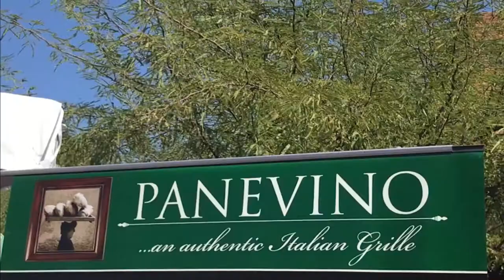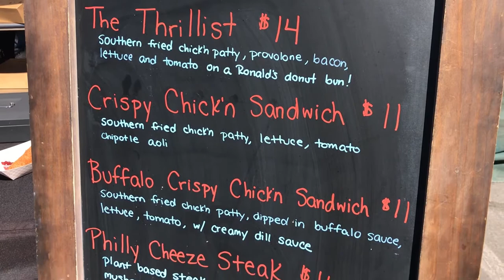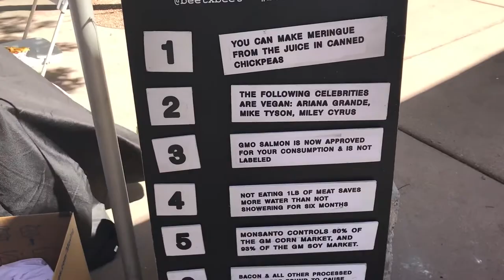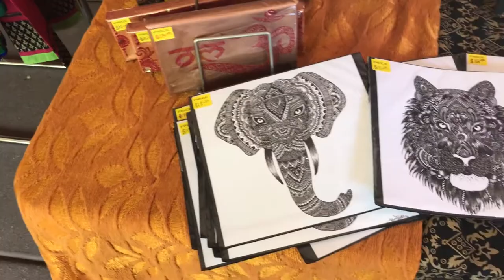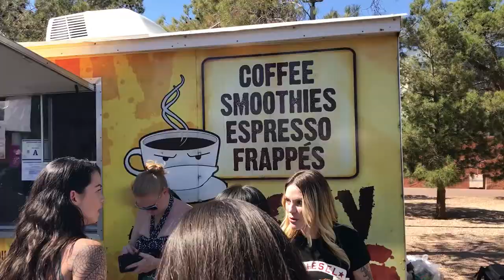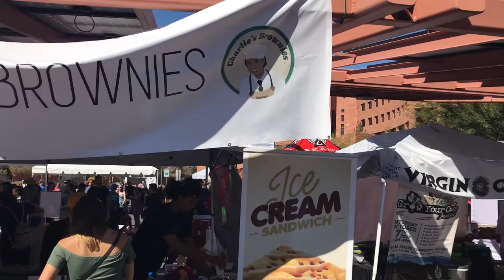Las Vegas VegFest 2017 - What Does the Best Vegan Food Taste Like?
If you're wondering what does vegan food taste like, we found out at the Las Vegas VegFest 2017 event! There were a ton of vendors there with some of the best vegan food and booths. Be sure to see them all in this vegan vlog from the Las Vegas VegFest 2017 event!

We had an incredible "chicken" sandwich from Garden Grille (my son loved it so much, he's been begging to go back). We also had ice cream sandwiches from Charlie's Brownies. This Charlie Brownies dude sure can make some amazing vegan food. Next time, we may have to try GFY vegan burgers too. The GFY burgers looked pretty good, but we were stuffed!

It was a long day, so thank God Crouchy John's Coffee Shop was there. I've had Grouchy Johns before, but I never had their vegan coffee.

In the video, you'll see some vegan clothing brands like Crazies and Weirdos Clothing who is well-known for their Clark Kent was Vegan t-shirt.

Austin Aries was there too! Austin Aries is a vegan ex-pro wrestler.